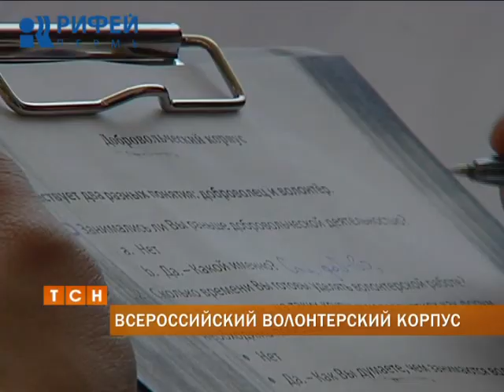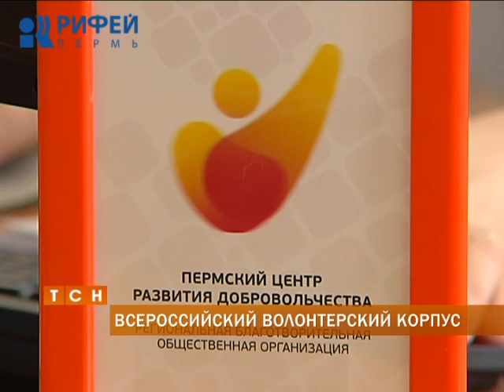В Перми проходит набор во Всероссийский волонтерский корпус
В стране начали формировать Всероссийский волонтерский корпус. Десятки тысяч добровольных помощников в разных городах будут участвовать в проведении общественных акций к 70-летию Победы. Помощниками в масштабных и локальных мероприятиях станут и пермяки. В нашем городе проходит набор в волонтерский корпус.